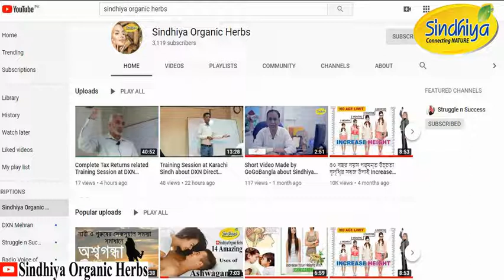পাকিস্তানের প্রধানমন্ত্রী ইমরান খান কি করোন ভাইরাসে আক্রান্ত?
Is Prime Minister of Pakistan Imran Khan Corona Positive?
We do not aim to diagnose, treat, cure or prevent any illness or disease. You must consult your doctor before acting on any content on this website, especially if you are pregnant, nursing, taking medication, or have a medical condition.